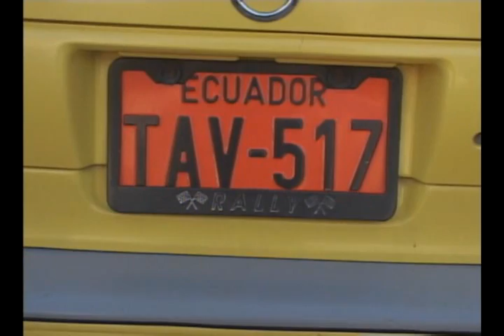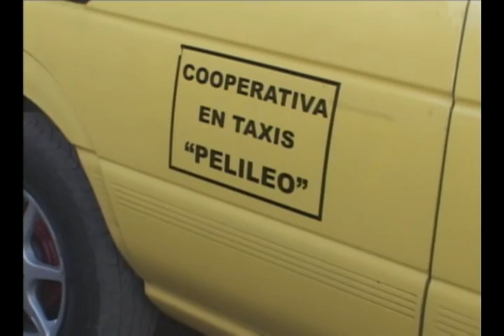SUPUESTA AGRESIÒN DE UN TAXISTA EN AMBATO